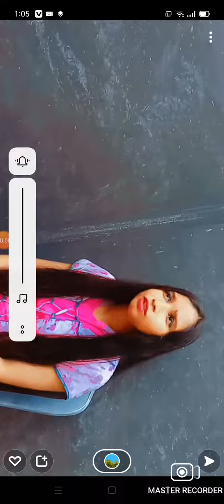শিশু শ্রম পর্ব-২